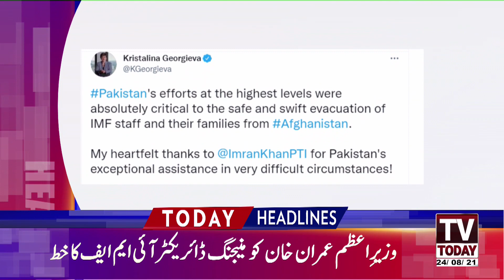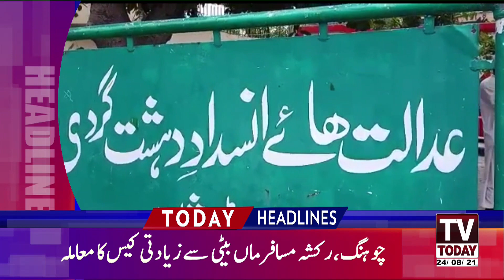News Headlines 3 PM | 24 August 2021 | Tv Today